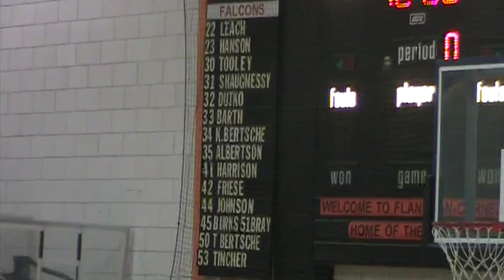Flanagan vs Washington St Patrick - 8th Grade Sectionals - 2-8-12